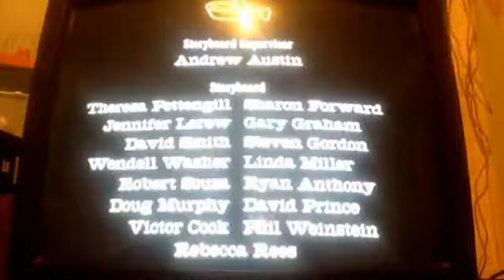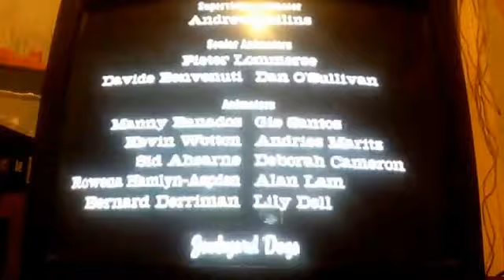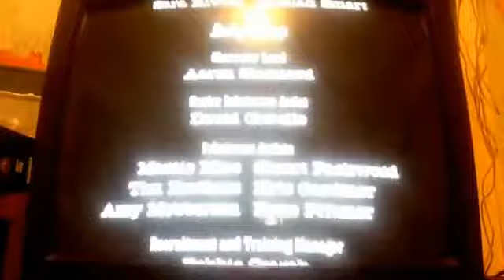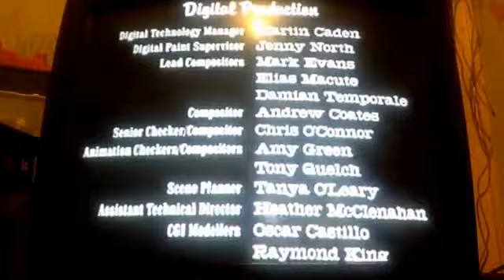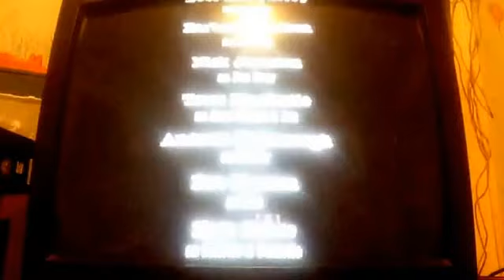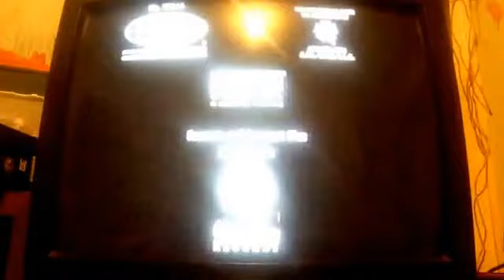Closing to Lady and the Tramp II: Scamp's Adventure 2001 VHS (Part 1)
via YouTube Cinderella DVD